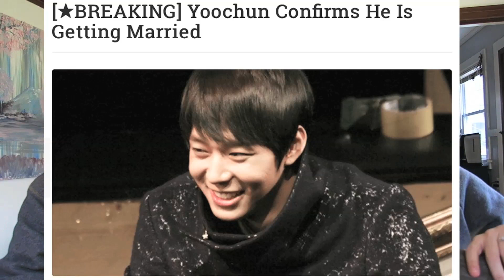MICKY YOOCHUN WEDDING CONFUSION EXPLAINED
Send letters to:
Hallyu Back